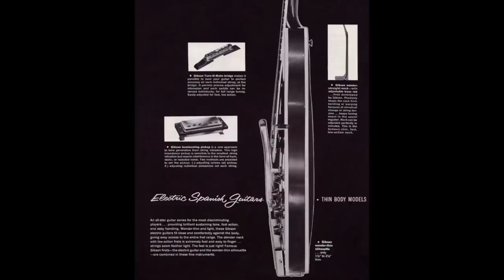5 Tone TRICKS You NEED to Know | Featuring Lyle Workman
00:00 Performance
01:14 Intro
01:54 Tone - Picking
04:18 Performance 2
04:54 Tone - PIckups, Tone & Volume Settings
06:29 Performance 3
07:07 Keith Williams - 335 History
10:29 Lyle Workman
14:06 Endo Friendo